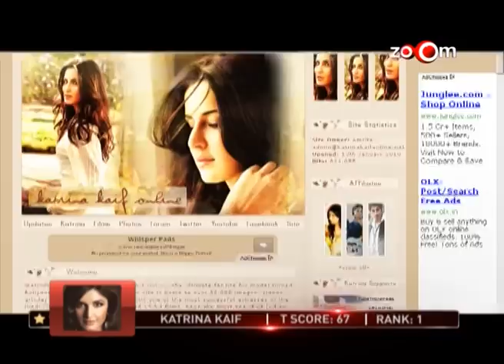Katrina Kaif at No.01 on Times Celebex list